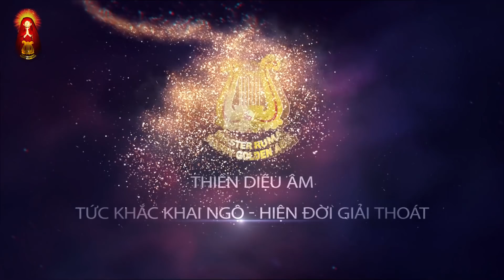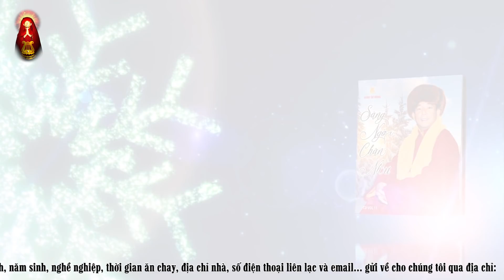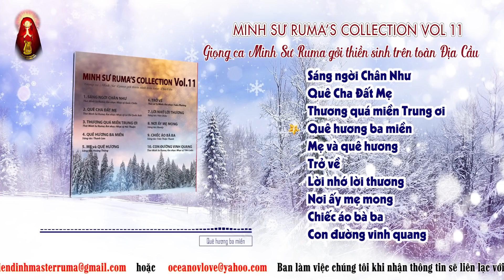CD Vol.11: Sáng Ngời Chân Như | Ấn Phẩm Diệu Âm Mới Phát Hành | Master Ruma Official